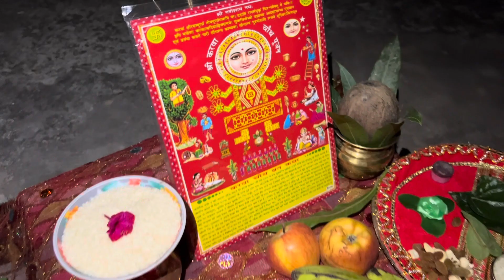Mom ne kiya apna pahala karwa chauth bihar me || babita gupta || karwa chauth 2023